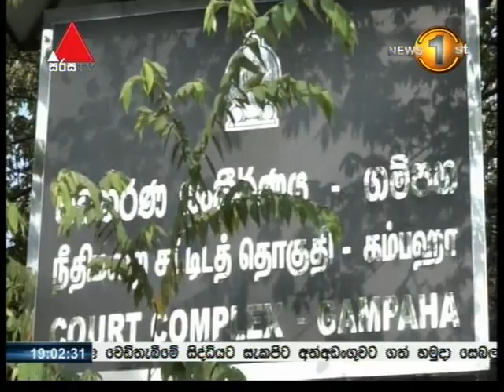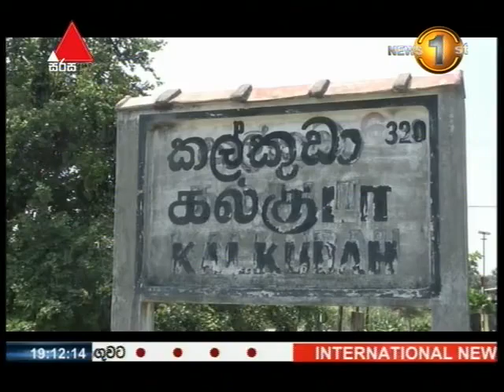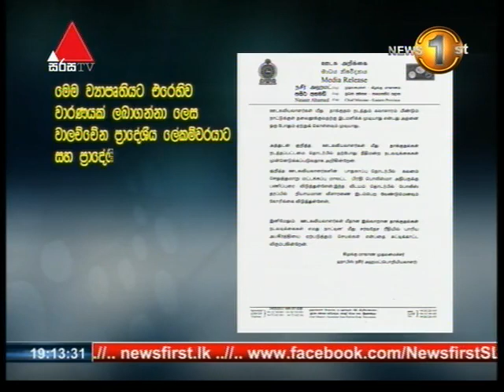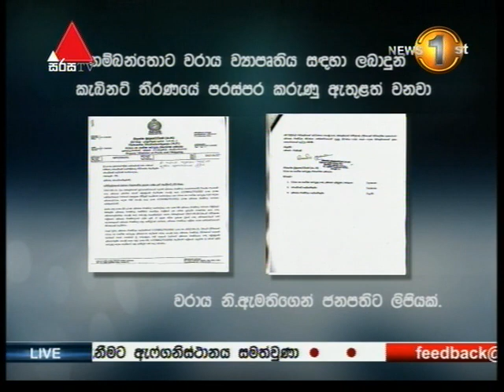News 1st Sinhala Prime Time, Friday, 24th March 2017, 7PM (24-03-2017)